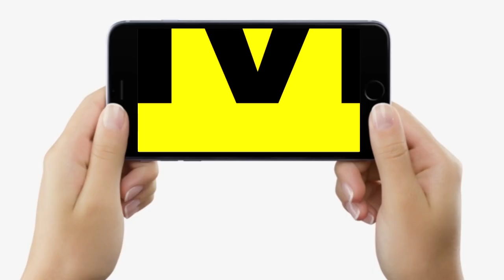Tejashwi Yadav नौकरी देने के बाद मंच से बोले- हमारा कोई भी भाई पीछे नहीं रहेगा, Bihar में अब हम...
Tejashwi Yadav नौकरी देने के बाद मंच से बोले- हमारा कोई भी भाई पीछे नहीं रहेगा, Bihar में अब हम...| Bihar News | LiveCities